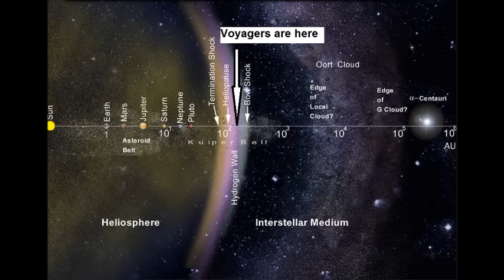Bracewell Probes and the Mystery of LDE's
An exploration of the concept of Bracewell probes for exploring the universe and communicating with alien civilizations plus a look at long delayed echoes or LDE's as a potential indicator of such probes in the solar system.